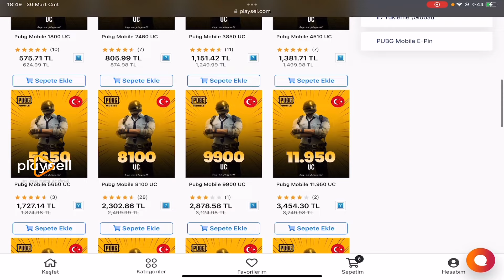IŞIK HIZINDA JOYSTİCK AYARI!!🤯 YAKIN TEMASTA YENİLMEZ OLACAKSINIZ!!😱 PUBG Mobile